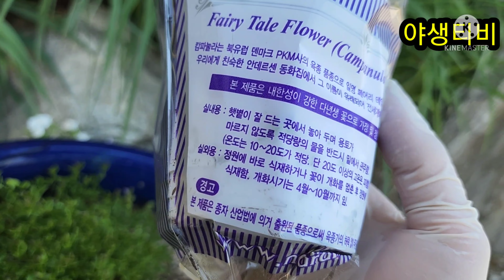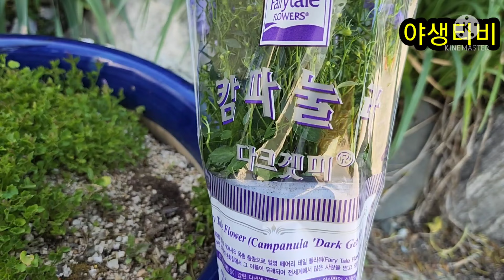겨울을 이겨낸 별캄파눌라.어떤 모습일까?